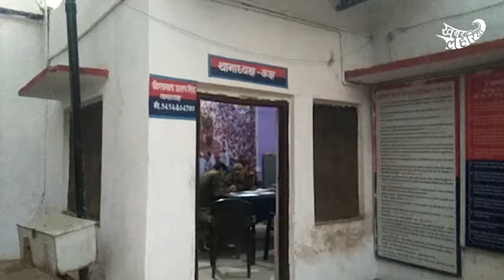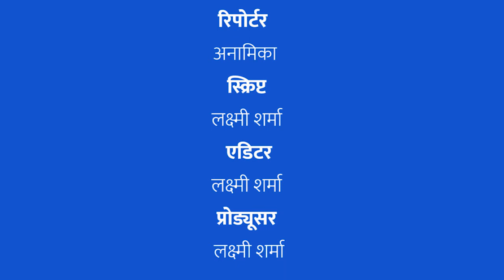ट्रेन की पटरी पर मिली 16 वर्षीय तनु की लाश देखिए वाराणसी से | KhabarLahariya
22 नवम्बर 2018, ज़िला वाराणसी
वाराणसी ज़िले के गाउडीह गॉंव में 21 नवम्बर को ट्रेन की पटरी पर 16 वर्षीय तनु उर्फ़ भूमिका की लाश मिली है। पुलिस का कहना है कि सुचना मिलते ही वो मामले की जांच करने के लिए पहुँच गए थे। उनके मुताबिक लड़की की लाश घर से लगभग डेढ़-दो किलोमीटर दूर ट्रेन की पटरियों के पास मिली थी। पुलिस द्वारा लड़की की लाश को पोस्त्मोर्तेम के लिए भेद दिया गया है। पोस्त्मोर्तेम की रिपोर्ट आते ही पुलिस इस मामले की कड़ी जांच भी करेगी।